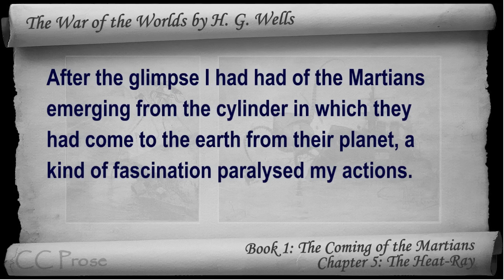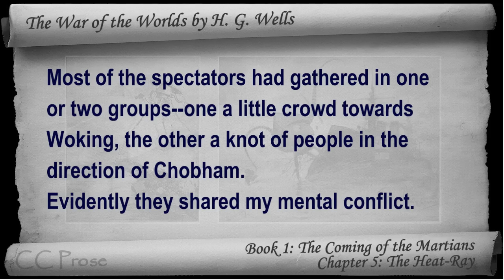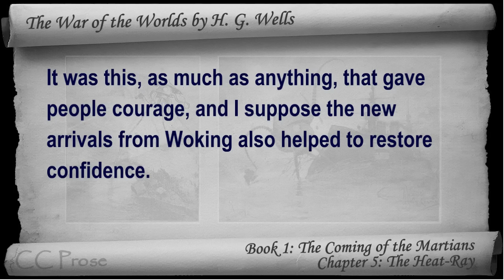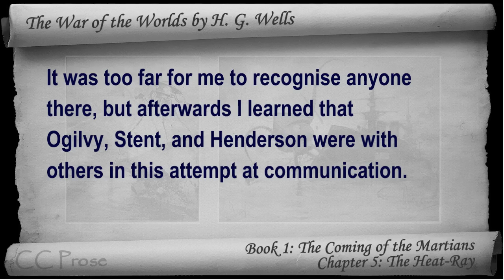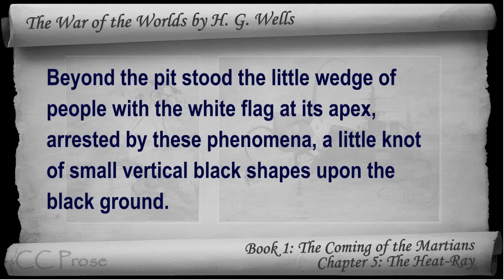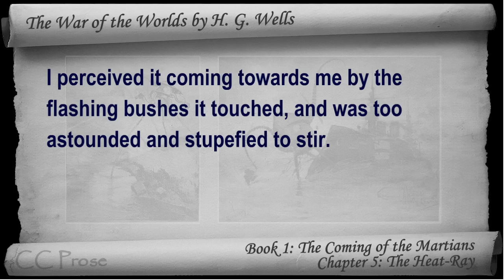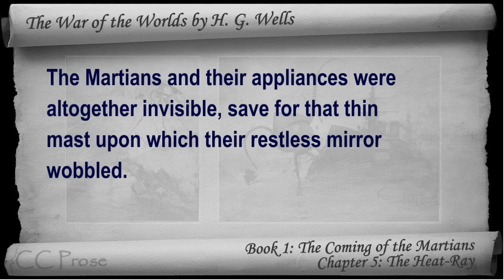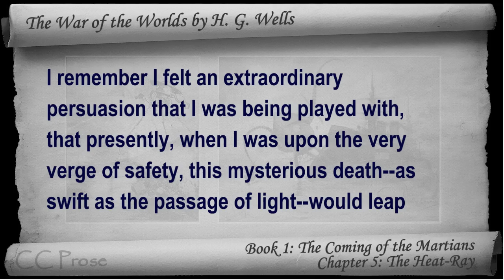Book 1 - Ch 05 - The War of the Worlds by H. G. Wells - The Heat-Ray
Book 1: The Coming of the Martians - Chapter 5: The Heat-Ray. Classic Literature VideoBook with synchronized text, interactive transcript, and closed captions in multiple languages. Audio courtesy of Librivox. Read by Rebecca Dittman